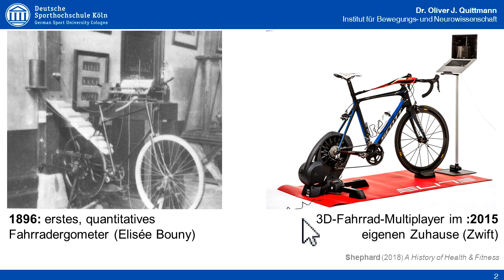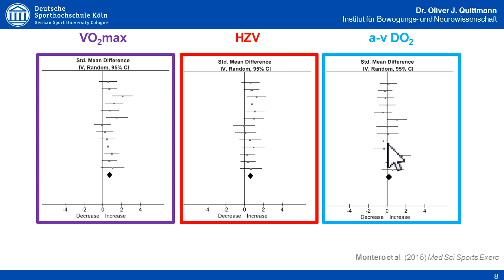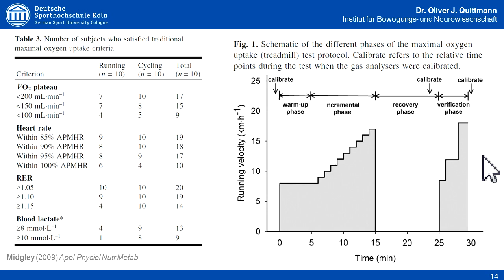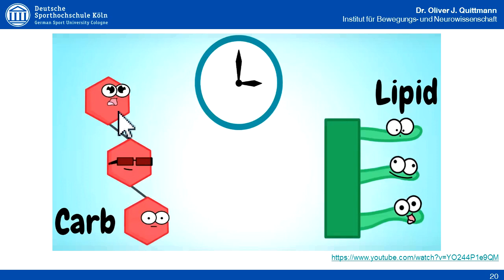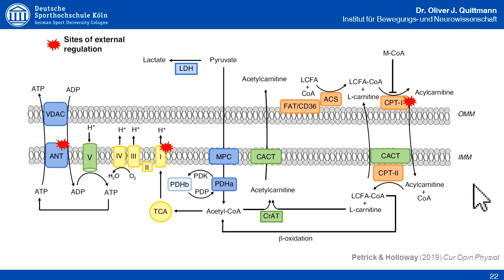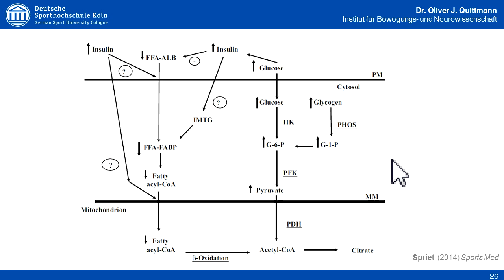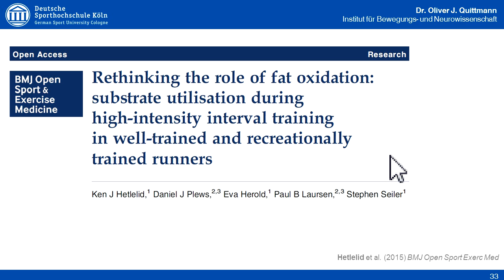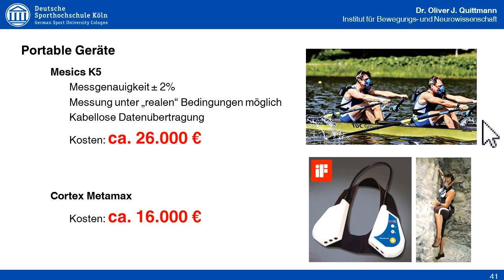Spiroergometrie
Historie, V̇O2max und ihre Kriterien, Subtratstoffwechsel, Ergometer- / Spirometertypen

0:00:00 Intro
0:01:26 Entwicklung
0:03:12 Fick'sches Prinzip
0:04:54 A. V. Hill
0:06:54 Limiting factors
0:11:49 VO2max-Kriterien
0:18:47 Protokolle
0:22:53 Radfahren vs. Laufen
0:25:50 Substratstoffwechsel
0:28:27 Regulation
0:43:22 Fatmax / MFO
0:51:42 Finanzen
0:53:43 Steuerung
0:55:22 Belastungsschemata
0:57:18 Ergometertypen
0:57:55 portable Geräte
0:58:43 Outro